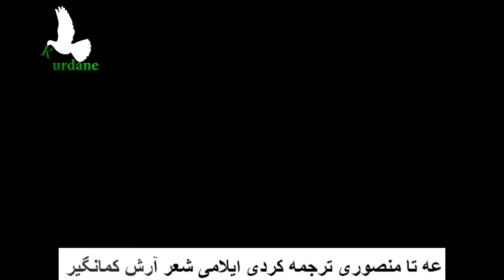آرش کمانگیر با ترجمه کردی عه تا منصوری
کوردانه: عه تا منصوری شاعر ایلامی شعر آرش کمانگیر، سیاوش کسرائی را به زبان کردی با لهجه ایلامی  ترجمه کرده است که با صدای خودش تقدیم به شما عزیزان.